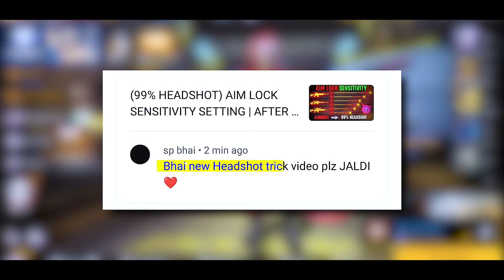New ONE TAP Headshot Trick 2024 🔥|| Free Fire Secret Tips And Tricks || Auto Headshot Trick ff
New ONE TAP Headshot Trick 2024 🔥|| Free Fire Secret Tips And Tricks || FireEyes Gaming

1.Garena Free Fire Indonesia Live
2.Garena Free Fire Brazil Live
3.Garena Free Fire Brasil Live
4.Garena Free Fire India Live
5.Garena Free Fire Singapore Live
6.Garena Free Fire Thailand Live

Free Fire
total gaming
FireEyes Gaming